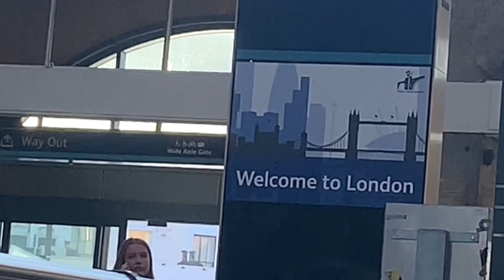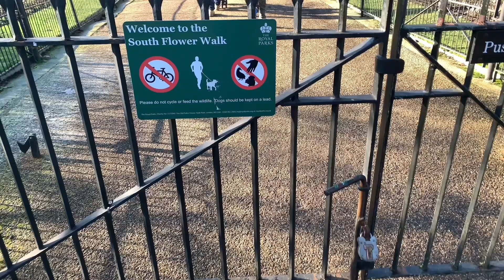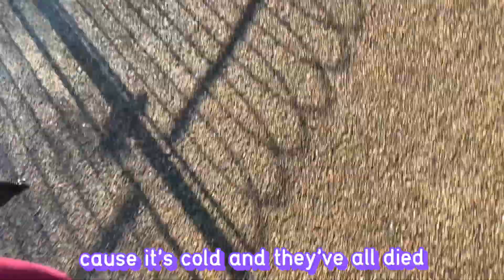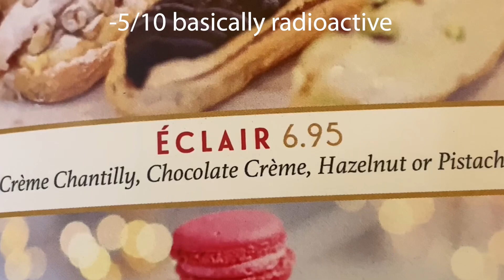I met dandeliontv_ in real life (streamer meet-up)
🌟 Exciting London Adventure with my Streamer Friend! 🌟

Hey everyone! In today's video, I have something truly special and thrilling to share with you all. After months of online gaming, chats, and connecting with viewers from all around the world, I finally got the chance to meet my incredible streamer friend in person!

Join me on this unforgettable journey as we venture into the heart of London, the city where dreams come true. From the iconic Big Ben to the bustling streets of Oxford Circus, we'll be exploring some of the most famous landmarks and hidden gems London has to offer.

Prepare to witness the genuine excitement and emotions as we share our first-ever in-person meeting, exchanging warm smiles, and realizing that the online connections we've built are as real as it gets. We'll be capturing all the behind-the-scenes moments, from our first hug to the laughter-filled conversations, and maybe even some epic collaborative gaming sessions.

Not only will you get an exclusive glimpse into our friendship, but you'll also get to experience the vibrant energy of London, with its rich history, diverse culture, and mouthwatering food. Join us as we navigate the city's streets, sample local delicacies, and make unforgettable memories together.

This video isn't just about us; it's also about YOU, our amazing viewers and supporters. We want to take this opportunity to express our gratitude for your unwavering support, comments, and positive vibes that have brought us together. Your presence has made our streams brighter and our virtual adventures more thrilling!

So, get ready to embark on this incredible journey with us as we merge the online and offline worlds. Together, we'll create memories that will last a lifetime, celebrating the power of gaming and the beauty of genuine connections.

Join us as we explore, laugh, and experience the magic of meeting in person.

Thank you for being a part of this incredible journey, and remember: gaming brings us together, but the friendships we build transcend screens!